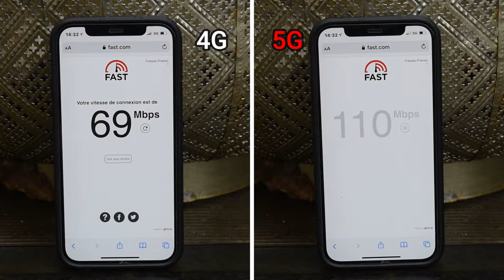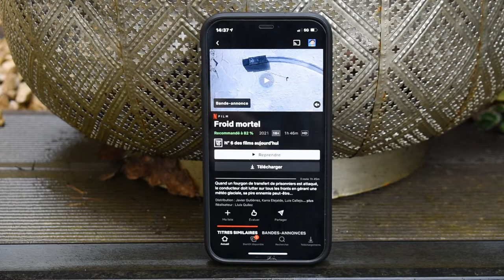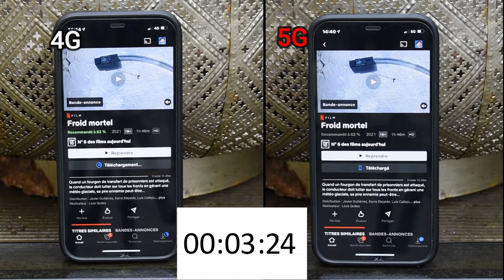J'AI TESTÉ LA 5G : C'EST OUFF !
Bonjour à tous c'est RJTech j'espère que vous allez tous bien !

Dans cette nouvelle vidéo je vais testé la 5G avec vous , on testera la vitesse, le temps avec la 4G.

👤 Mon Instagram :
👉Nom : rjtech.off

🤷‍♂️J’espère que la vidéo t’a plus est si c’est le cas hésite pas à

💁🏼‍♂️Très important pour le développement de la chaîne ! 😉

🙋🏽‍♂️Je vous retrouve à la prochaine c’était RJTECH !!! 👋